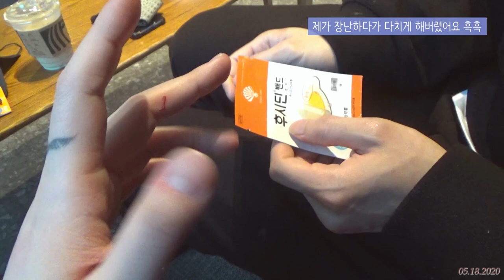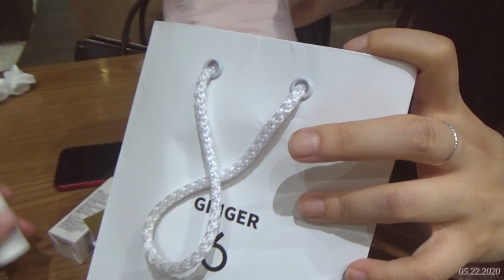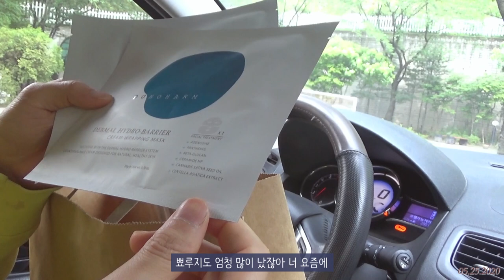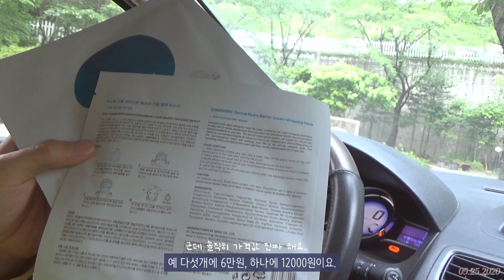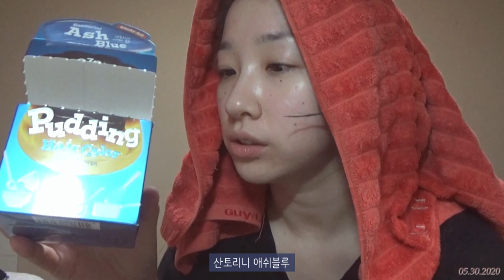티끌모아 브이로그🔥 카페가고 카페가고 카페가는 5월의 일상.. |클레어